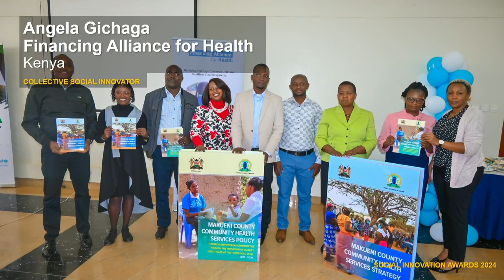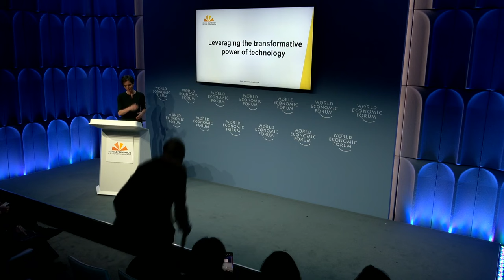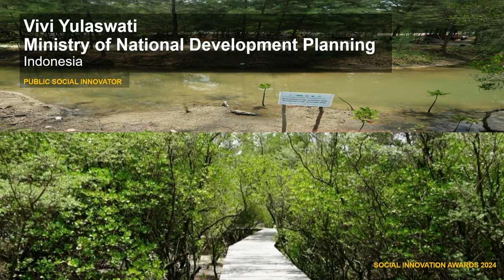2024 Social Innovation Awards | Davos 2024 | World Economic Forum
Each year, the Schwab Foundation for Social Entrepreneurship recognizes and supports the world's leading social innovators for their collective efforts in creating a just, equitable and sustainable world for all.

Join us for the 2024 Schwab Foundation Social Innovation Awards ceremony to celebrate this year's outstanding changemakers.